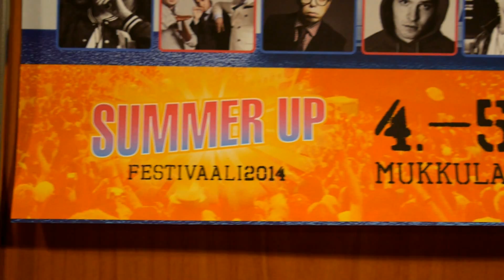Summer Up Cruise 11/2013 - Starlapland edit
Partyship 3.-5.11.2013